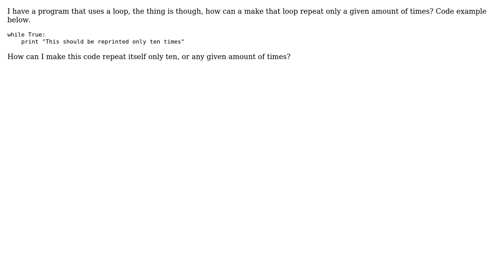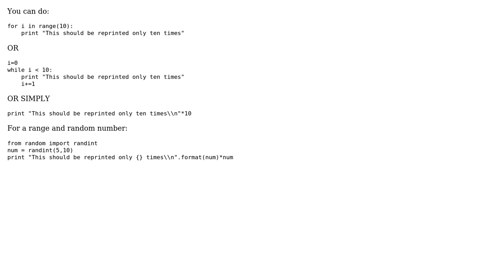Limiting loop repetition in python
With thanks & praise to God, and with thanks to the many people who have made this project possible! | Content (except music & images) licensed under CC BY-SA | Music | Images & others | With thanks to user sshashank124 user Ethan Bierlein and the Stack Exchange Network Trademarks are property of their respective owners. You are responsible for your own actions.